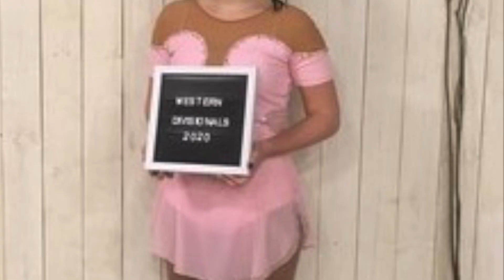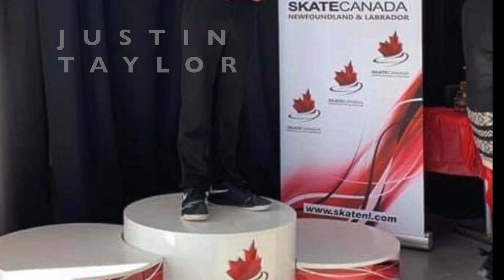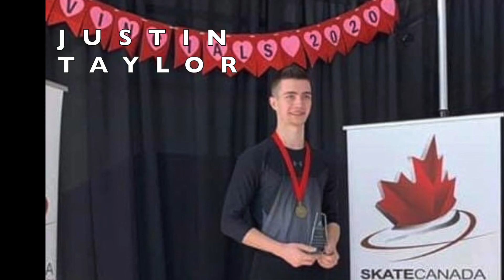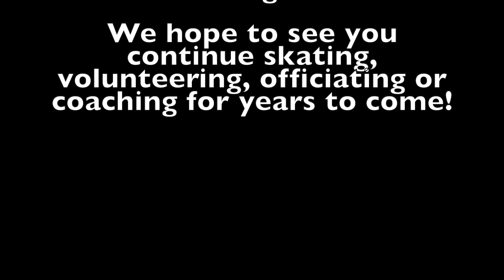SCNL Virtual Ice Show 2020 V2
SCNL Virtual Graduate Ice Show 2020